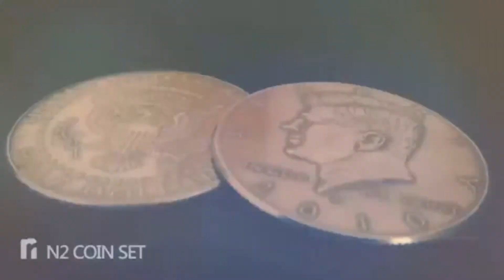N2 Coin Set (Dollar) by N2G Magic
Hochwertiges Münzen-Set für 3-fly und Münze durch Glasplatte